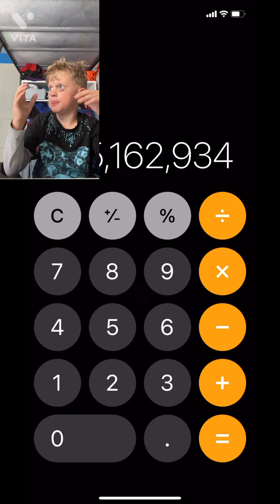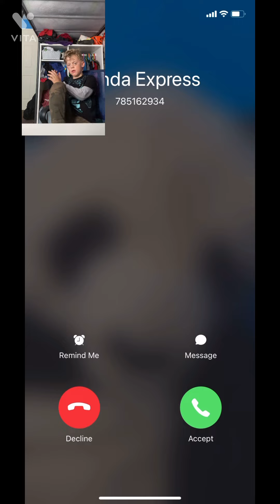Call teddy goes horribly wrong